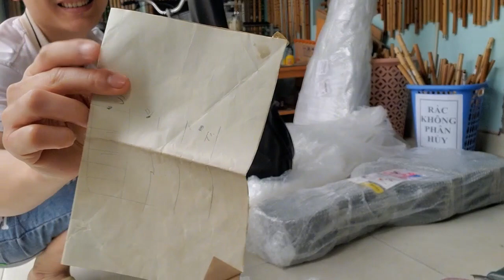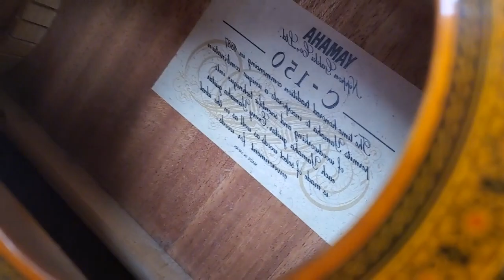Bóc hộp kiện hàng thất lạc từ trước Tết || Shop Guitar Nhật Cao Trí Minh. Zalo 0906020468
© Copyright by Cao Trí Minh ☞ Do not Reup CaoTriMinh : Shop Guitar - Sáo Trúc tại Hải Phòng.